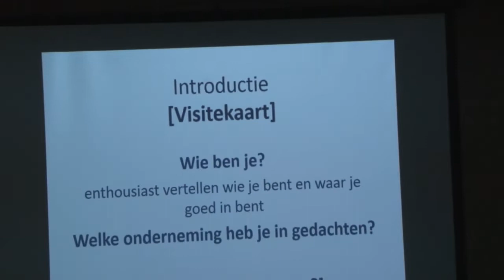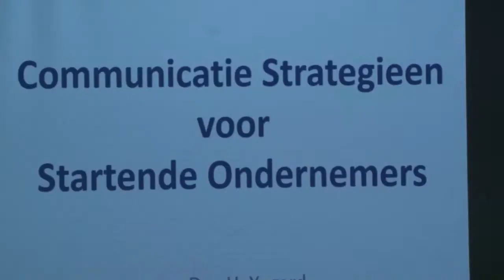27 10 2018 Stichting Jongeren Welzijn en Ministerie van HI&T starten met training